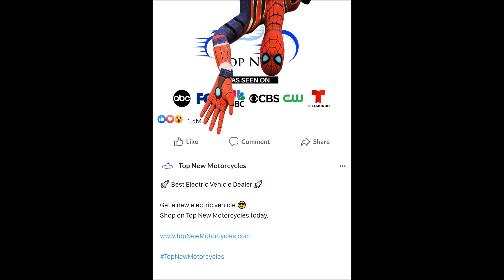San Antonio Electric Vehicle Dealer | Top New Motorcycles